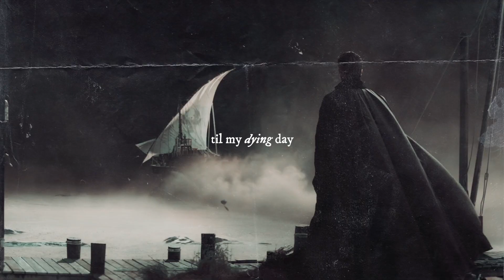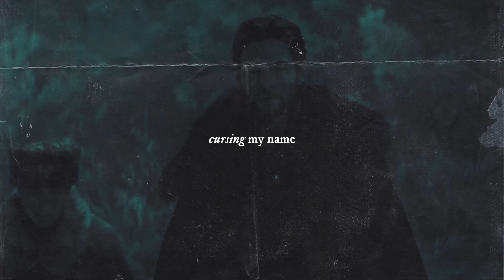Alina and the Darkling l My Tears Ricochet (For Adèle)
Merry Christmas Adèle! I was going to make you a multicouple video, but it turned into just a Darklina video while I was making it lol. I'm so sorry you lost your channel, but I hope you have a wonderful holiday! 🎄❤️

song: my tears ricochet by taylor swift
coloring: equinox by @maryxstuart